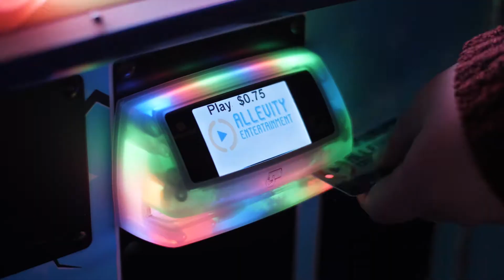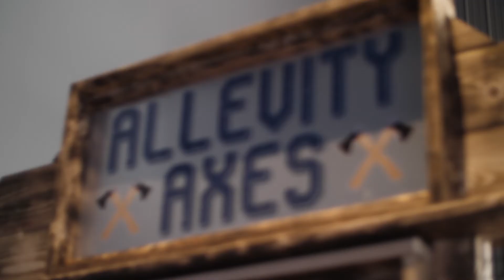MCG & Aberdeen Magazine | ALLEVITY TRIP | Aberdeen, SD 2020